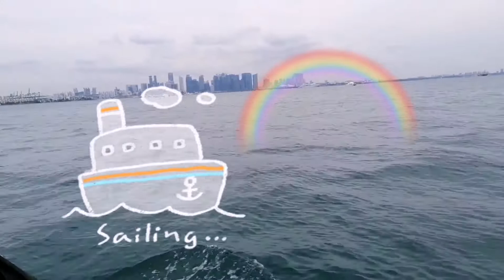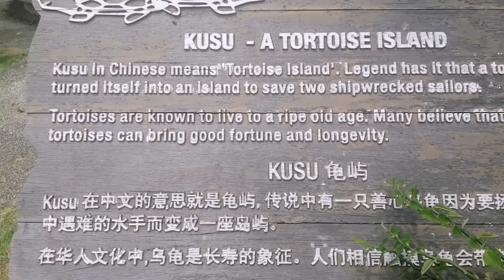KUSU ISLAND double birthday Celebration!